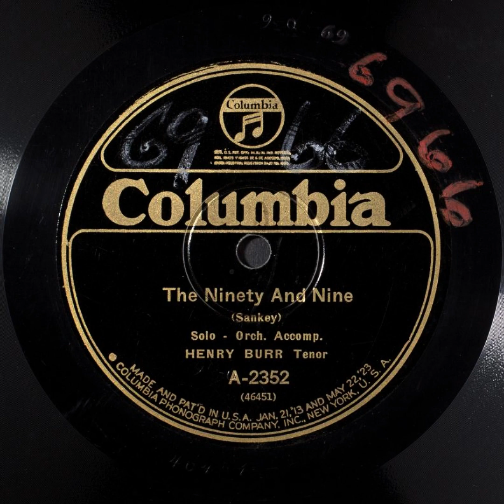The Ninety and Nine - Henry Burr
Title: The Ninety and Nine

Names
Burr, Henry -- Vocalist -- Tenor Vocal
Sankey, Ira David -- Composer
Clephane, Elizabeth Cecilia -- Author

Genre
Popular music

Media Size
10-in.

Recording Label
Columbia

A2352

46451 (Matrix ID)

9

Recording Date
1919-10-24